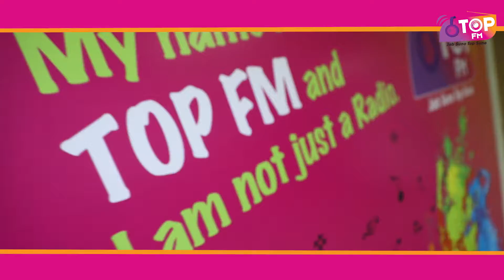Happy Birthday Top FM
Welcome to the Top FM Radio Station.

Top FM Radio Channel is also available on other social media platforms...

City Wise Social Accounts:
Bhavnagar (93.1 fm):-